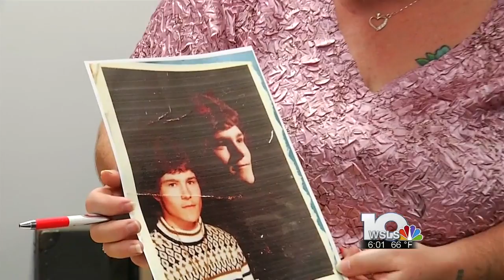Family has closure after 30-year-cold case solved on brother's disappearance